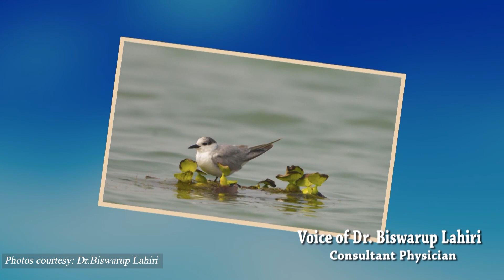Birds of India|| Mangalajodi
The panorama which soothes your spirit…refreshes your sight…..the Eastern Coasts of India… a large part of which falls in the Breathtakingly  Beautiful Odisha….. the shores of the  Bewitching Bay of Bengal….. a magnificent nearly 500 kms of  Coastline….which is the habitat and  livelihood for millions……
With its fascinating coastline…even the rivers and wetlands of Odisha have their own charm ……
And one such mesmeric location is Mangalajodi…..an old village under Tangi in the   Khordha district of Odisha at the northern edge of Chilika Lake. This is famous today in the map of Odisha as the Bird’s Paradise…an eco-tourism destination which ” hosts more than 3,00,000 birds in its marshy  brackish waters, especially in winters.